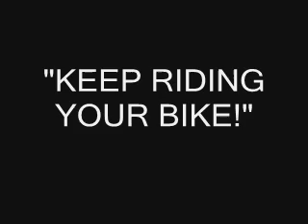PERFORMANCES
JACUS EM ATIVIDADE!!